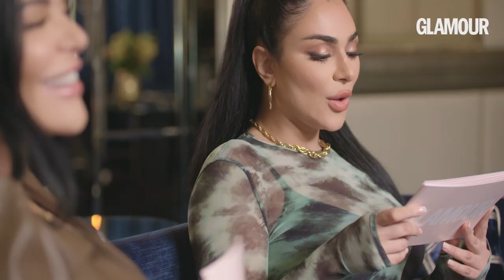Bestie Test with Huda and Mona Kattan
Sister's and business partners Huda and Mona Kattan are the perfectly-made-up faces behind global beauty brand sensation, Huda Beauty. But is blood really thicker than everything else? And will the women stay on the same team as we put them to the ultimate friendship (and sibling-ship… it's a word!) test, with the GLAMOUR Bestie Test. Can they guess each biggest pet peeve, celebrity crush, or what they would be doing in their lives if they weren't in the beauty industry? GLAMOUR puts the Huda Beauty founders to the test!